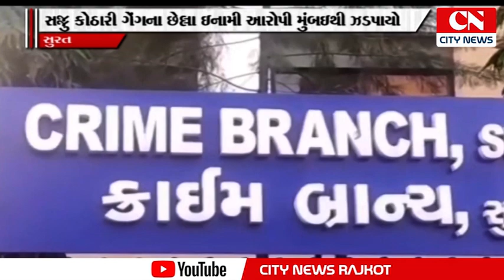કુખ્યાત સજ્જુ કોઠારી ગેંગનો વધુ એક સાગરિત મુંબઈથી ઝડપાયો